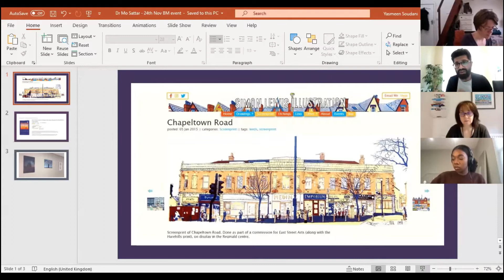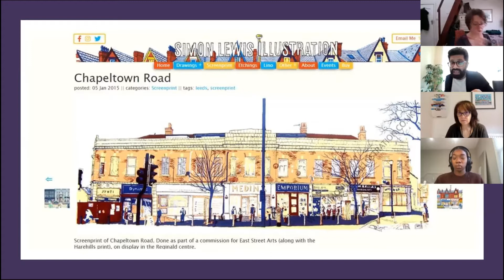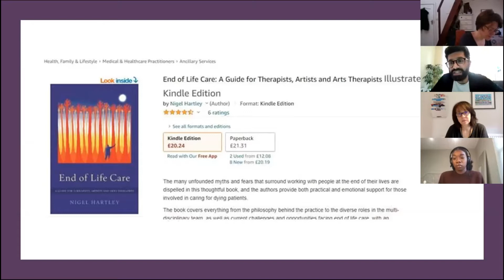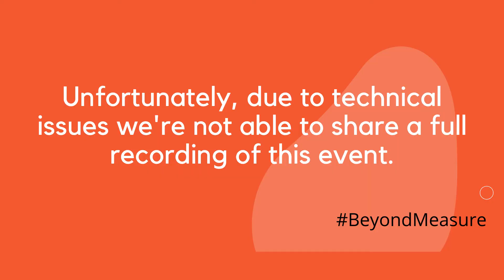Beyond Measure? - What is it about art & culture that can make a difference to our health?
In November 2020, experts in the health and arts sector came together in a panel discussion investigating the impact of - and the evidence for - art and culture making a difference to health outcomes.

The discussion was part of 'Beyond Measure? Research and Evidence in Culture and Health', a programme of events co- produced by the Cultural Institute at the University of Leeds with Leeds Arts Health and Wellbeing Network and the Centre for Cultural Value.

This discussion was chaired by Victoria Hume, Director of the Culture, Health & Wellbeing Alliance. She has a background as a composer, researcher and project manager specialising in culture, health and wellbeing, and was an arts manager for the NHS for 15 years.

Victoria was joined by panellists Norma Daykin professor of Arts as Wellbeing in the Centre for the Arts as Wellbeing at the University of Winchester,  Angela Awuah Founder and Chief Executive of Mental Health The Arts, David McQuillan, Arts & Health Programme Manager for South West Yorkshire Partnership NHS Foundation Trust, and Mike and Helen, serial attenders, and latterly organisers, of cultural engagement programmes in the city of Leeds.